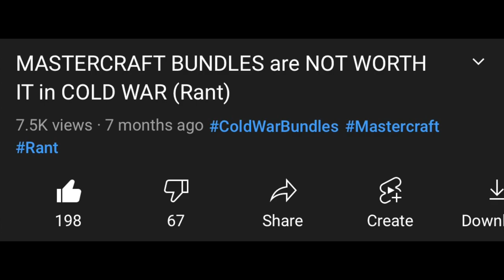This $40 Bundle is NOT WORTH IT... (Tagger vs Big Joke RANT)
TAGGER VS BIG JOKE ULTIMATE PACK, COLD WAR $40 BUNDLE, COLD WAR BUNDLE RANT, COLD WAR RANT, TAGGER BUNDLE COLD WAR, MOAB BUNDLE MODERN WARFARE, COLD WAR BIG JOKE, COLD WAR SEASON 6, COD RANT, COLD WAR BUNDLES WORTH BUYING, WARZONE RANT, COD SBMM RANT, Let me know what you guys think of this big joke bundle lol Thanks for all the recent support!!🖤🖤🖤

(Background) Blue Dream in YouTube Studio

(Outro) My Party by Tobi Lou